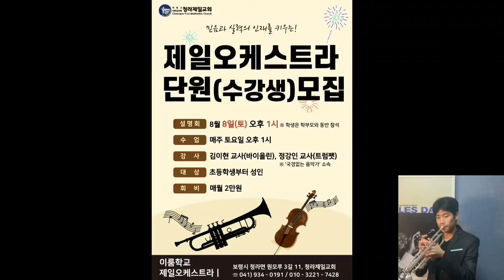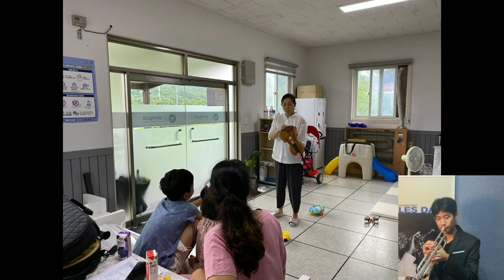Trip to Erum Shool Jeil Orchestra in Boryeong(August 8.2020)